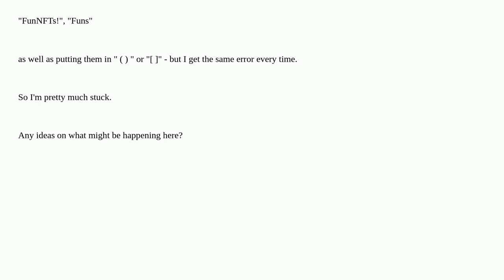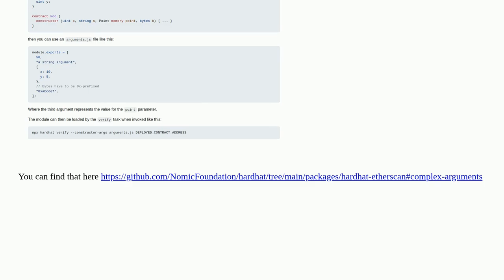Hardhat - how to Verify a Contract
A special thanks goes out to the community

  nft solidity hardhat erc-721